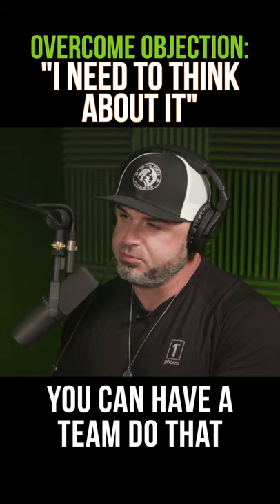How to Overcome The “I Need to Think About It” Objection in Gym Membership Sales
When it comes to gym membership sales, one of the most popular excuses a prospect will say is “I need to think about it.” The truth is, if they’re there talking to you about it, they’ve already been thinking about it! Join Mike Arce and Billy Jones as they discuss how to overcome one of the most commonly used objections in the fitness industry and how YOU can navigate around it!